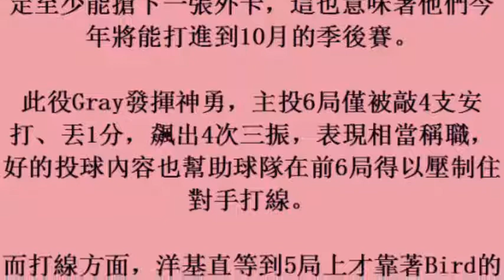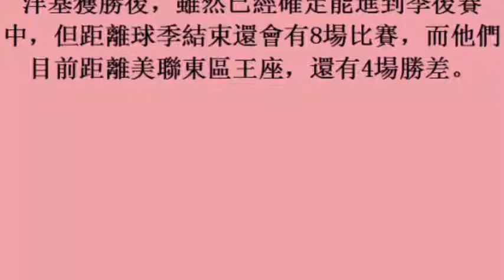MLB／博德關鍵3分砲 洋基打進季後賽